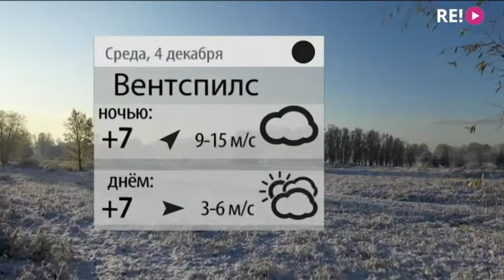Прогноз погоды на 4.12